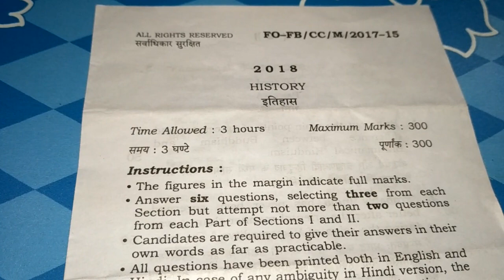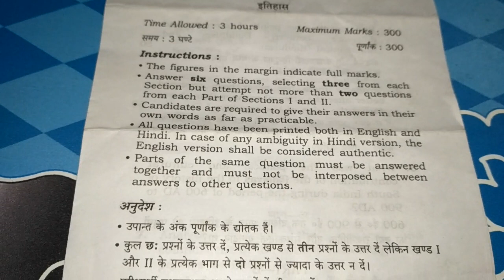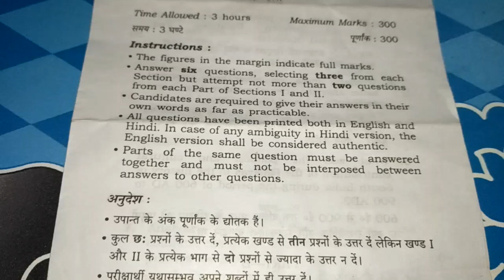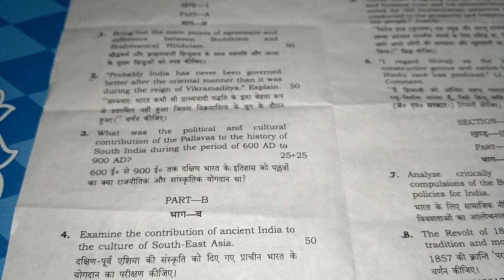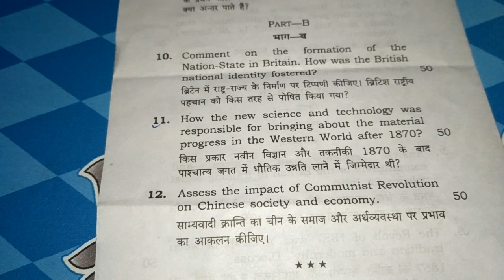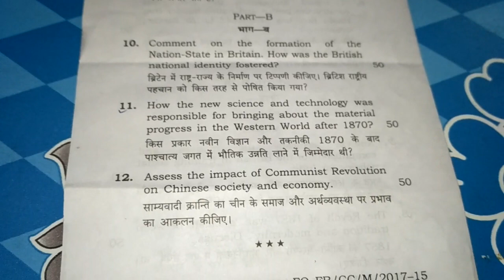History (इतिहास).Opt.paper-2018 /BPSC Mains (60th -62th Combined) Exam-2018.Question paper.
History (इतिहास).Optional paper-2018 Question paper.

BPSC Mains (60th -62th Combined) Exam-2018.Question paper.